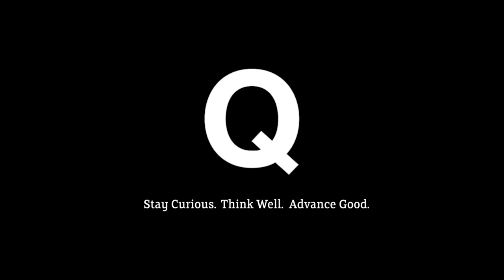Nonviolence: The Rhythm of Christianity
This is a 9 min talk I gave on Christian nonviolence at the annual Q conference in 2016. It was in response to a previous talk giving by Doug Wilson at the same conference. Doug argued that gun ownership is a Christian virtue, and I argued that nonviolence should be the dominant rhythm of American Christianity, even though it's not.

Doug and I had a fun series of blog exchanges after the conference. Here are the links to mine; you'll find the links to Doug's blogs therein.